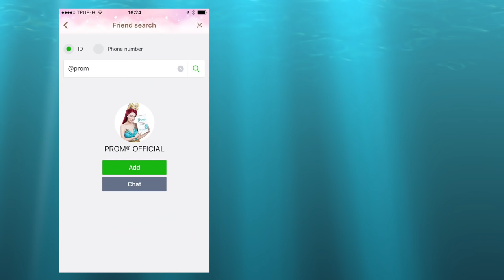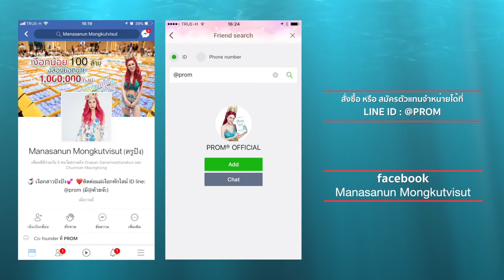พระอภัยมานี่!!!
มานี่เดี๋ยวนี้นะ อีพระอภัย! by ดุจดิว
on air ที่ facebook teerawat budtaya เท่านั้น
ผลิตโดย iCutStudio